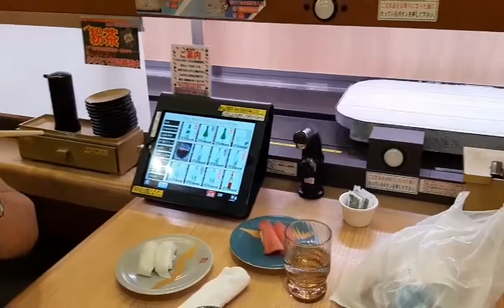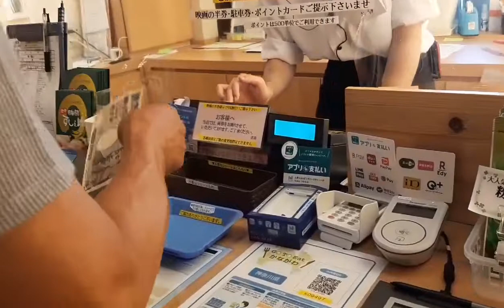MY BIRTHDAY CELEBRATION AT LALAPORT YOKOHAMA PART2(AUG2022)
THANKYOU ARIGATOU